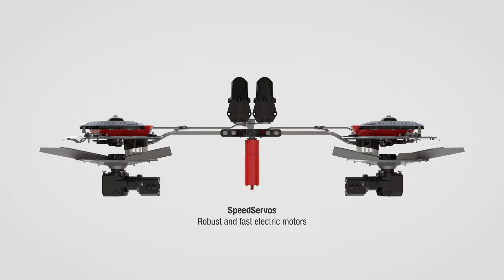SpeedServos technology | AXIS & AXENT fertiliser spreaders – KUHN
Take it to the next level with our 𝗦𝗽𝗲𝗲𝗱𝗦𝗲𝗿𝘃𝗼𝘀 𝗲𝗹𝗲𝗰𝘁𝗿𝗶𝗰 𝗺𝗼𝘁𝗼𝗿𝘀, available on our AXIS M-EMC, AXIS H-EMC & AXENT fertiliser spreader ranges.

SpeedServo provide 2.5 times to 5 times faster adjustment of drop point and metering outlet opening than a traditional actuator. A major asset offering:
💪 High precision and responsiveness of application rate modulation with a modulation card;
👍 Rapid and continuous adaptation of the working width whatever the shape and profile of your plots;
🤝 A responsive and constant adjustment of the left and right fertiliser flow every second.

The assurance of perfect fertiliser application rate and distribution on your crops!

Find out more in this 3D animation.